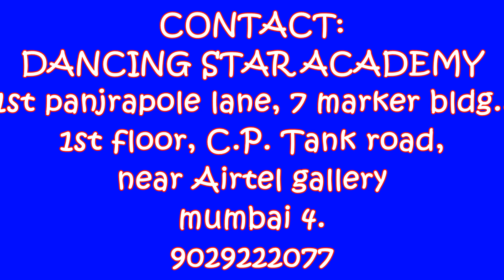dance on cham cham choreographed by harsh hd...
hope ull like it...do subsribe our channel.